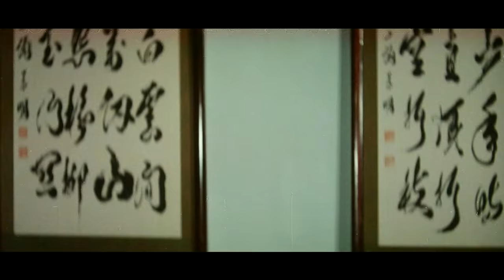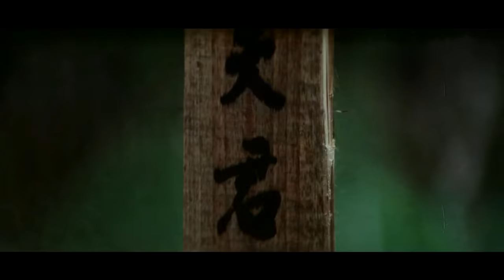Wu Tang Collection - Shaolin Master and the Kid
Director: Lin Fu Ti
Cast: Yueh Hwa, Chen Sing, Philip Ko.
A government law officer is dispatched to bring his brother’s killers to justice. On his bloody mission, untold assassins are thrown at him, but to no avail. One by one they are done away with in a most militant style.